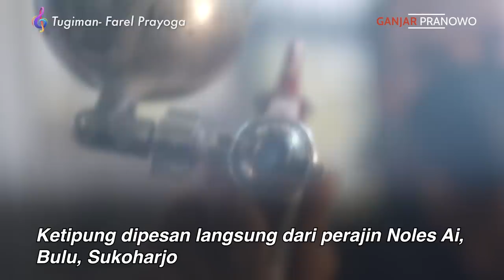KENDANG BUAT FAREL BIKINNYA DI SINI 👆🏻